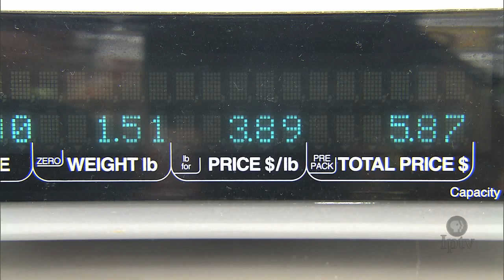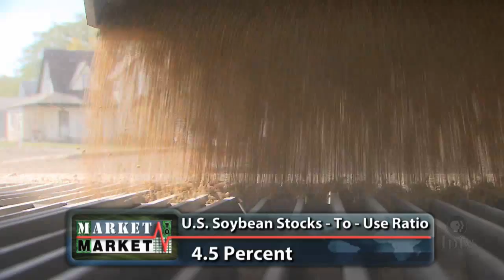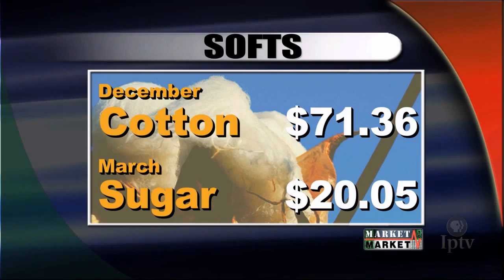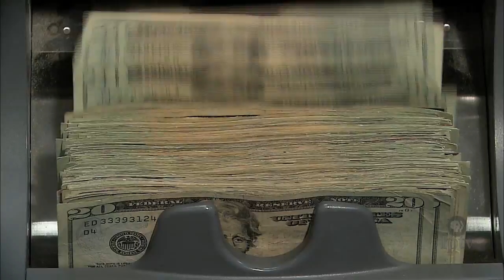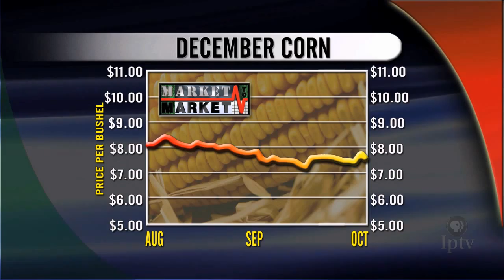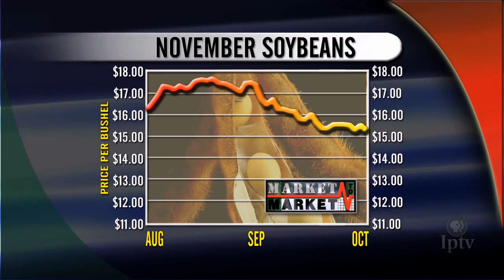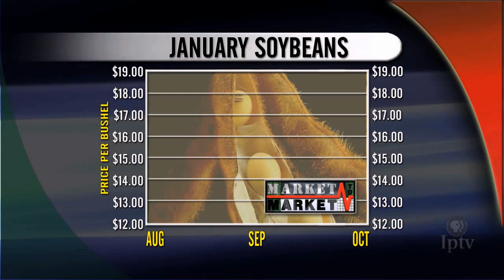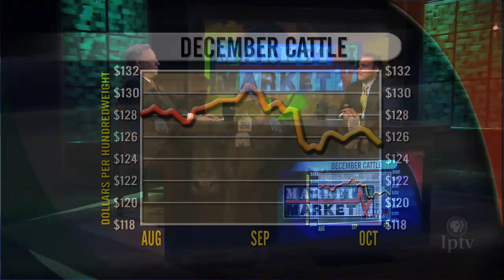Market to Market (October 12, 2012)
The Agriculture Department increases previous estimates on U.S. crop production. The rhetoric gets heated as candidates debate everything from trade policy to a lack of progress on the next Farm Bill. Market analysis with Mark Gold.